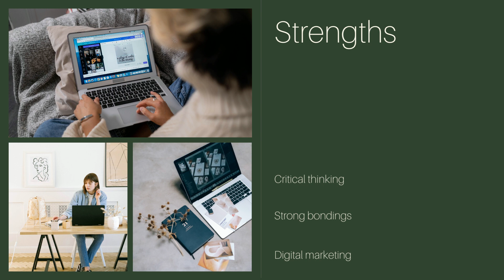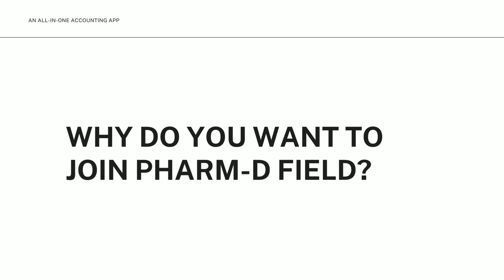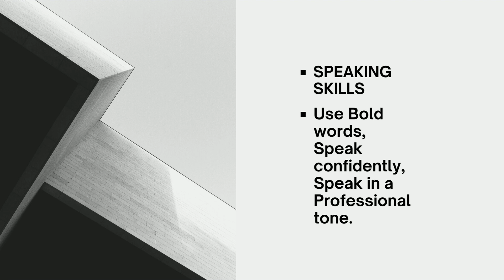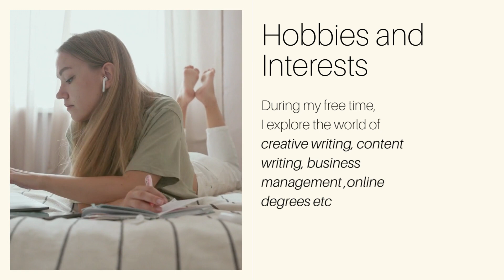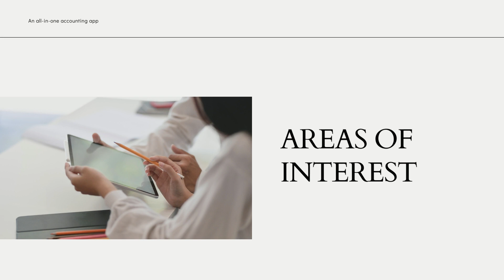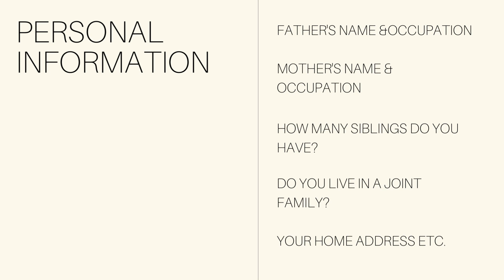HOW TO ACE YOUR JSMU INTERVIEW/OFFICIAL INTERVIEW (A COMPLETE GUIDANCE)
HEY VIEWERS AND ALL THE MEDICO JUNIORS.
HERE YOU GO WITH THE COMPLETE GUIDANCE OVER INNAH SINDH MEDICAL UNIVERSITY"S INTERVIEW GUIDANCE. I HOPE IT IS GONNA HELP YOU ALL TO ACE YOUR INTERVIEW LIKE A PRO.